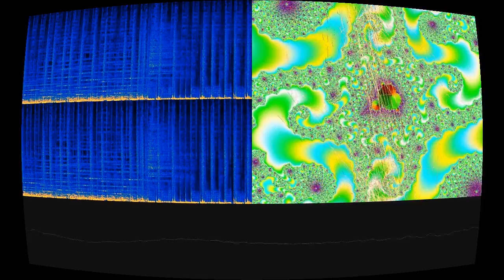Saint of Alban Project Project (Demo) [The "Project" Album]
“Saint of Alban Project Project (Demo) [The "Project" Album]” by Vapor Is Dead!